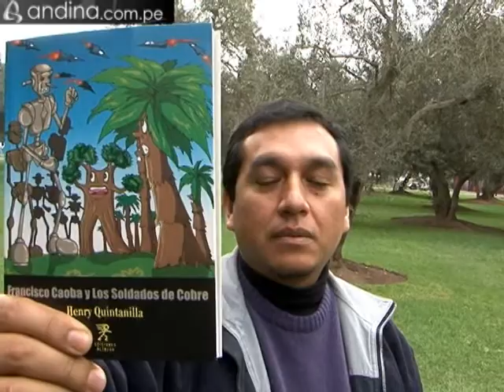Henry Quintanilla publica serie de novelas infantiles con temática ecológica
La naturaleza, víctima del cambio climático, decide hacer algo para evitar la catástrofe ecológica. El héroe es Francisco Caobo, el peculiar personaje que sale de su Amazonía natal en la deliciosa ficción de Henry Quintanilla, quien lleva ya cuatro novelas infantiles publicadas en esta serie.

Entrevista: Miguel Ángel Vallejo
Video: Bereniz Tello
Animación: Julio Chipa